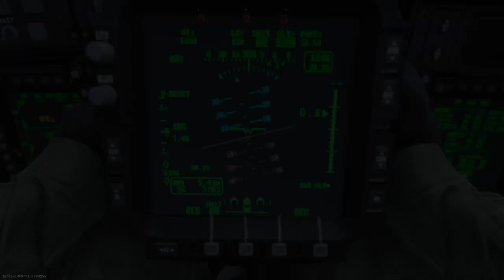COD MW | DÉCOUVERTE DU MODE SÉRIE D’ÉLIMINATIONS CONFIRMÉE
On se retrouve pour une toute nouvelle vidéo sur Call of Duty Modern Warfare en Multijoueur, dans cette dernière je vais découvrir en votre compagnie le mode "Série d’Éliminations Confirmée".

Mes consoles

Si tu veux m'ajouter sur ces consoles mes ID sont :
- PSN ( PS3 et PS4 ) : MEGAFANTA
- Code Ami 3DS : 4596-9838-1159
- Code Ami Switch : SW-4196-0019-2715